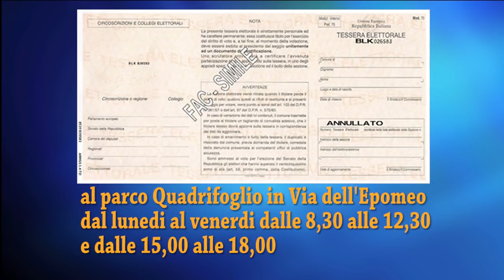Come richiedere una nuova tessera elettorale